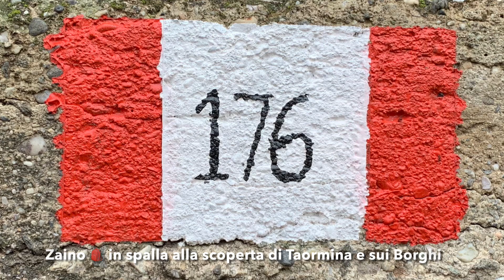Taormina i suoi Borghi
Si potrebbe raccontare di questo luogo noto in tutto il mondo, un luogo che si potrebbe custodire in un quadro realizzato da un grande artista, che si potrebbe racchiudere all’interno di una bella fotografia.
Ma, anche se avessimo un pizzico di fantasia, non si arriverebbe a visualizzare la sua vera bellezza, la sua essenza.
Parliamo di un luogo dove risulta essere impegnativo distinguere ciò che è fantasia e realtà, dove non si riesce a comprendere perché tanta bellezza, armonia, sono racchiuse in un unico prezioso cofanetto:
“Taormina”